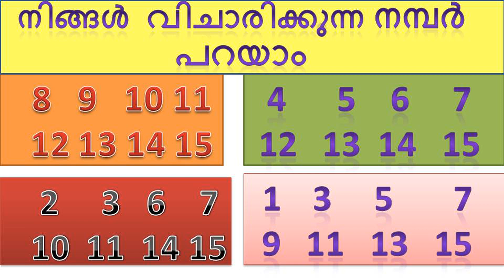ഒരു നമ്പർ വിച്ചാരിക്കൂ!വിചാരിച്ച നമ്പർ പറയാം!|Number magic Malayalam|Number trick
This video describes Mathematics tricks, Mathematics magic,number trick Malayalam and Number magic.